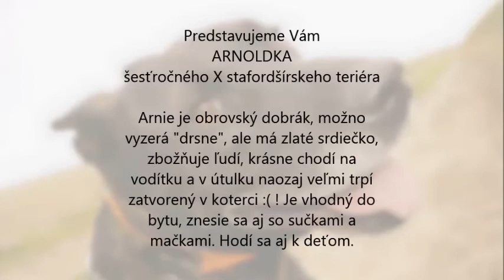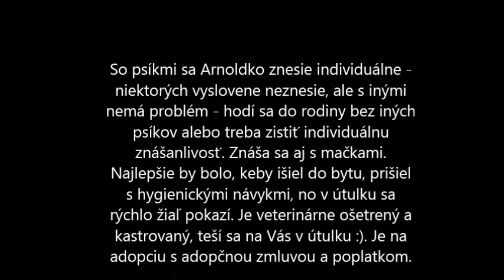Arnold čaká na rodinu v OZ Útulok Skalica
Plemeno: stafordšírsky teriér (x)
Vek: 6 rokov
Pohlavie: pes
Kastrácia: áno

Popis: Arnie je obrovský dobrák, možno vyzerá "drsne", ale má zlaté srdiečko, zbožňuje ľudí, krásne chodí na vodítku a v útulku naozaj veľmi trpí zatvorený v koterci :( ! Je vhodný do bytu, znesie sa aj so sučkami a mačičkami. Hodí sa aj k deťom. Veľmi túži k niekomu patriť ... !

Arnold je pán pes v najlepších rokoch :). Je síce pokojnej a miernej povahy, ale v útulku chytil nový dych, užíva si venčenie, šantí so šteniatkami a najradšej sa s nami hrá :). Je úžasnej priateľskej a dobráckej povahy, je to náš útulkový miláčik :). So psíkmi sa znesie individuálne - niektorých vyslovene neznesie, ale s inými nemá problém - hodí sa do rodiny bez iných psíkov alebo treba zistiť individuálnu znášanlivosť. Znáša sa aj s mačkami. Najlepšie by bolo, keby išiel do bytu, prišiel s hygienickými návykmi, no v útulku sa rýchlo žiaľ pokazí. Je veterinárne ošetrený a kastrovaný, teší sa na Vás v útulku :). Je na adopciu s adopčnou zmluvou a poplatkom.

Príchod do útulku: december 2012